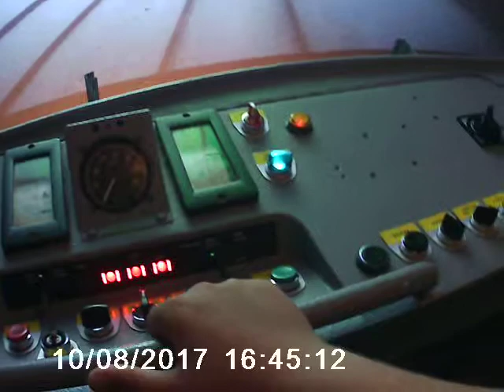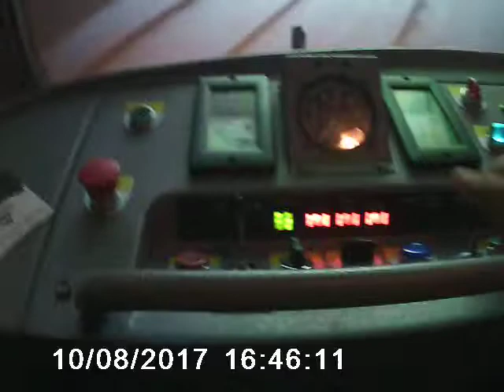Království Železnic 9